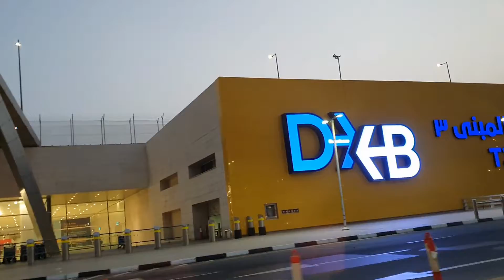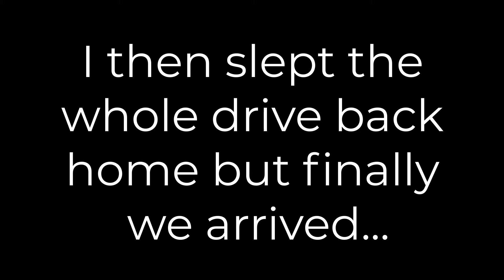FLYING BACK TO BARCELONA!!!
We took a journey across the desert and across the skies to get to Barcelona, but the taxi was electric.
Watch or life jacket.

Cameras & Software
WeVideo (video editor. It's bad if you want good edits.)